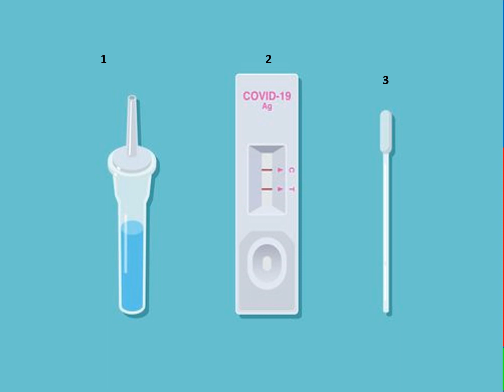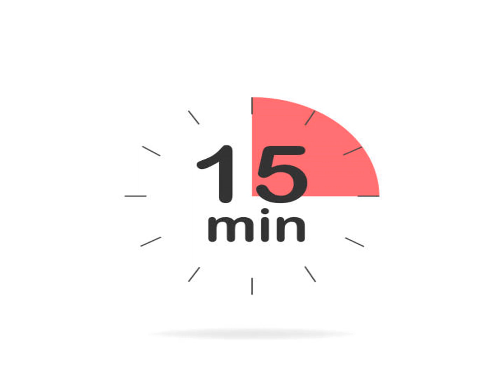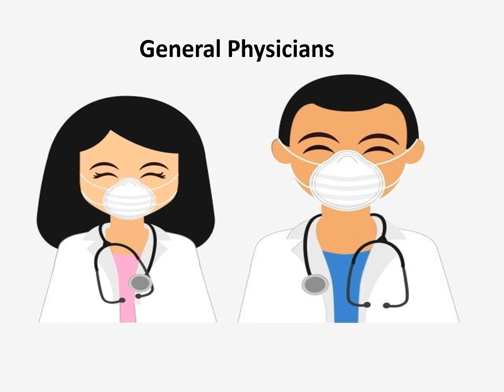HOW TO DO COVID ANTIGEN TEST AT HOME || घर पर कोविड टेस्ट कैसे करें || covid self testing at home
This video covers : how to do covid antigen test at home, घर पर कोविड टेस्ट कैसे करें, covid self testing at home, घर बैठे कैसे करे कोरोना की जाँच, covid self testing, covid test at home, covid self testing process, covid antigen test process, corona self testing kit, how to do covid 19 test at home, how to use covid 19 kit at home, how to do covid antigen test,

How to do Covid test at home
How to do Covid rapid test
How to do Covid test
How to do Covid 19 Antigen Rapid Test at home
How to do Covid antigen test at home
How to do Covid rapid test at home
How to do Covid antigen test
How to do CoviSelf test at home
How to do Covifind Antigen test at home
How to make Covid test kit at home
how to test covid rat
How to make Covid vaccine certificate
How to do Covid RT PCR test
How to do rat covid test at home

घर पर कैसे करें कोविड टेस्ट
कोविड रैपिड टेस्ट कैसे करें
कैसे करें कोविड टेस्ट
घर पर कोविड 19 एंटीजन रैपिड टेस्ट कैसे करें
घर पर कोविड एंटीजन टेस्ट कैसे करें
घर पर कोविड रैपिड टेस्ट कैसे करें
कोविड एंटीजन टेस्ट कैसे करें
घर पर कोविसेल्फ टेस्ट कैसे करें
घर पर कोविफाइंड एंटीजन टेस्ट कैसे करें
घर पर कैसे करें कोविड टेस्ट किट
कोविड चूहे का परीक्षण कैसे करें
कोविड वैक्सीन सर्टिफिकेट कैसे बनायें
कोविड आरटी पीसीआर टेस्ट कैसे करें
घर पर चूहे का कोविड टेस्ट कैसे करें

ਕੋਵਿਡ ਟੈਸਟ ਘਰ ਬੈਠੇ ਕਿਵੇਂ ਕਰੀਏ
ਕੋਵਿਡ ਰੈਪਿਡ ਟੈਸਟ ਕਿਵੇਂ ਕਰੀਏ
ਕੋਵਿਡ ਟੈਸਟ ਕਿਵੇਂ ਕਰਨਾ ਹੈ
ਕੋਵਿਡ 19 ਐਂਟੀਜੇਨ ਰੈਪਿਡ ਟੈਸਟ ਘਰ ਵਿੱਚ ਕਿਵੇਂ ਕਰੀਏ
ਘਰ ਵਿੱਚ ਕੋਵਿਡ ਐਂਟੀਜੇਨ ਟੈਸਟ ਕਿਵੇਂ ਕਰੀਏ
ਘਰ ਵਿੱਚ ਕੋਵਿਡ ਰੈਪਿਡ ਟੈਸਟ ਕਿਵੇਂ ਕਰੀਏ
ਕੋਵਿਡ ਐਂਟੀਜੇਨ ਟੈਸਟ ਕਿਵੇਂ ਕਰੀਏ
ਘਰ ਵਿੱਚ ਕੋਵੀਸੈਲਫ ਟੈਸਟ ਕਿਵੇਂ ਕਰੀਏ
ਘਰ ਵਿੱਚ ਕੋਵੀਫਾਈਂਡ ਐਂਟੀਜੇਨ ਟੈਸਟ ਕਿਵੇਂ ਕਰੀਏ
ਘਰ ਵਿੱਚ ਕੋਵਿਡ ਟੈਸਟ ਕਿੱਟ ਕਿਵੇਂ ਬਣਾਈਏ
ਕੋਵਿਡ ਚੂਹੇ ਦੀ ਜਾਂਚ ਕਿਵੇਂ ਕਰੀਏ
ਕੋਵਿਡ ਵੈਕਸੀਨ ਸਰਟੀਫਿਕੇਟ ਕਿਵੇਂ ਬਣਾਇਆ ਜਾਵੇ
ਕੋਵਿਡ ਆਰਟੀ ਪੀਸੀਆਰ ਟੈਸਟ ਕਿਵੇਂ ਕਰੀਏ
ਘਰ ਵਿੱਚ ਚੂਹੇ ਦਾ ਕੋਵਿਡ ਟੈਸਟ ਕਿਵੇਂ ਕਰੀਏ

ঘরে বসে কীভাবে কোভিড পরীক্ষা করবেন
কোভিড দ্রুত পরীক্ষা কিভাবে করবেন
কোভিড টেস্ট কিভাবে করবেন
ঘরে বসে কীভাবে কোভিড 19 অ্যান্টিজেন র‌্যাপিড টেস্ট করবেন
ঘরে বসে কীভাবে কোভিড অ্যান্টিজেন পরীক্ষা করবেন
ঘরে বসে কীভাবে কোভিড দ্রুত পরীক্ষা করবেন
কোভিড অ্যান্টিজেন পরীক্ষা কীভাবে করবেন
ঘরে বসে কীভাবে কোভিসেলফ পরীক্ষা করবেন
ঘরে বসে কীভাবে কোভিফাইন্ড অ্যান্টিজেন পরীক্ষা করবেন
ঘরে বসে কীভাবে কোভিড পরীক্ষার কিট তৈরি করবেন
কোভিড ইঁদুর কিভাবে পরীক্ষা করবেন
কিভাবে কোভিড ভ্যাকসিন সার্টিফিকেট তৈরি করবেন
কোভিড আরটি পিসিআর পরীক্ষা কীভাবে করবেন
ঘরে বসে ইঁদুরের কোভিড পরীক্ষা কীভাবে করবেন

گھر پر کیسے کووڈ ٹیسٹ کریں۔
کووڈ ریپڈ ٹیسٹ کیسے کریں۔
کووڈ ٹیسٹ کیسے کریں۔
گھر پر کووڈ 19 اینٹیجن ریپیڈ ٹیسٹ کیسے کریں۔

THIS VIDEO ALSO COVER:
HOW TO DO COVID-ANTIGEN TEST AT HOME? Which doctor to see for COVID-antigen test?

• Wash hands before testing. Keep in mind that your hands should be dry.
• Now tear the packet.
• Download the MyLab Coviself app on your smartphone. Fill the credentials and then proceed step by step
• Keep going.
• Take a pre-filled extension tube.
• To make the liquid in it settle down, tap it 3-4 times on the table.
• Now open the cap and hold the tube in your hand.
• Holding the tube in your hand, open the sterile nasal swab.
• Insert sterile water 2-4 cm into both your nostrils one after the other. Swirl the swab 5 times in each nostril.
• Dip the nasal swab into the pre-filled actuation tube.
• Now pinch the bottom of the tube and shake the nasal swab well. Make sure that the swab is submerged in the liquid during this time.
• Locate the break point and break off the swab.
• Now you cover the tube with the nozzle cap.
• Take the test card and put two drops by pressing the tube.

Which doctor to see for COVID-antigen test?
General Physicians

Thanks & Regards
Healths Rainbow